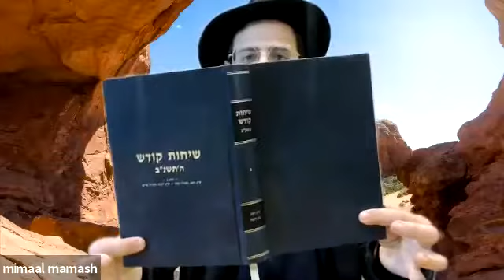השיחה האחרונה שהרבי אמר ▪ הרב מנדי תורג'מן ▪ ממעל ממש